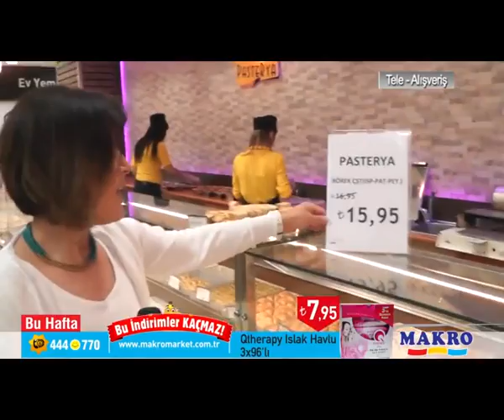Makro Market 12 - 18 Eylül 2015 İndirimleri